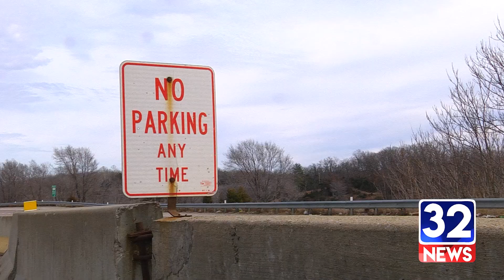Osage Beach Mayor Discusses Potential Pedestrian Accessibility to Grand Glaize Bridge